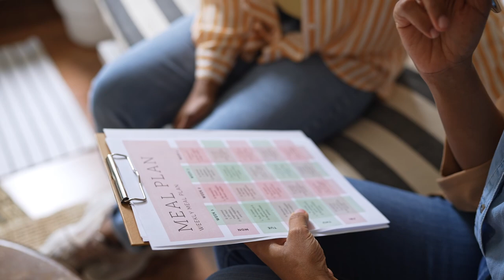Rehabilitación del ictus ‐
La mejor forma de superar un ictus es iniciar cuanto antes la rehabilitación, en el propio hospital. Esta permite a la persona recuperarse, prevenir problemas, recuperar funciones y aprender nuevas formas de realizar las actividades cotidianas. Como es de suponer, la rehabilitación estará condicionada por el grado de afectación, así como las cosas que uno quiere y necesita hacer.

0:00 Introducción
1:49 ¿Qué problemas pueden surgir tras un ictus?
2:53 ¿Cuánto dura la rehabilitación?
3:22 Preocupaciones del cuidador
4:55 Apoyar a alguien que ha sufrido un ictus
6:22 Prevenir otro ictus